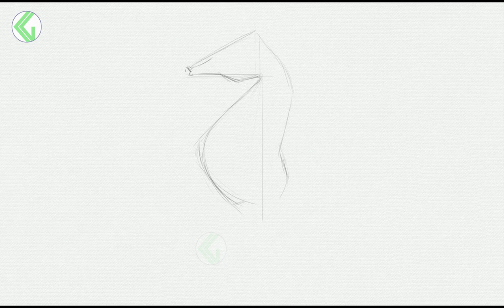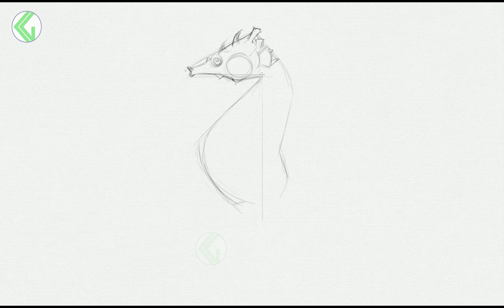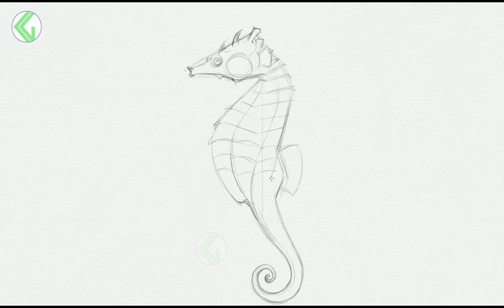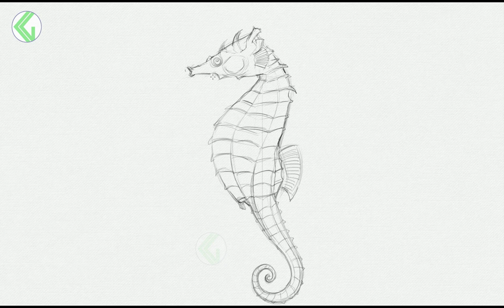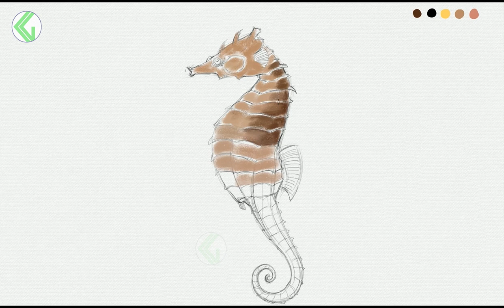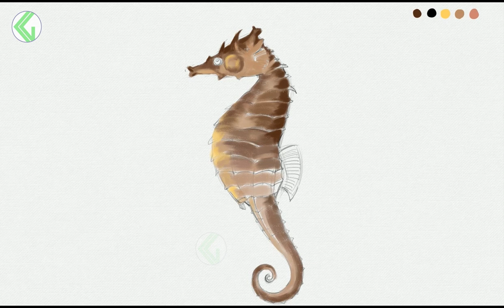HOW TO DRAW SEAHORSE EASILY || How to draw a seahorse realistic || How to draw a seahorse video